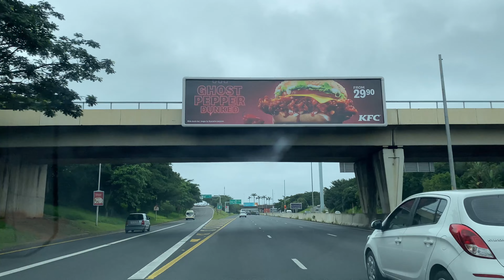Driving from Ballito to Durban, KwaZulu Natal | N2 | South Africa